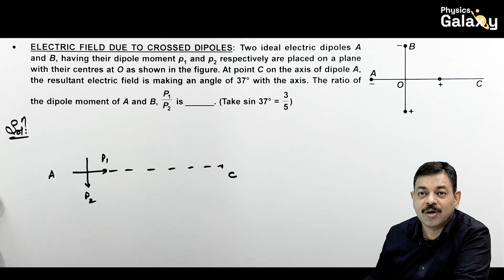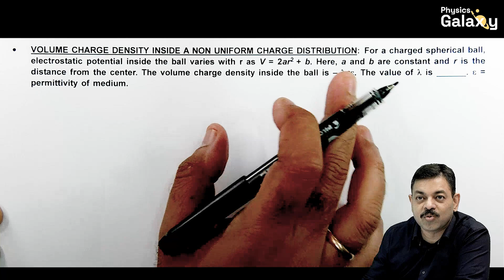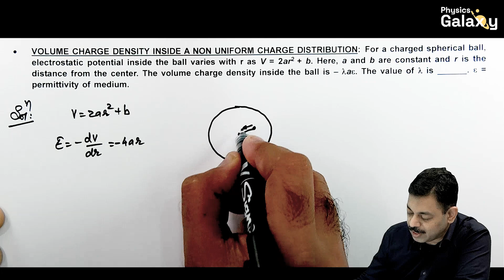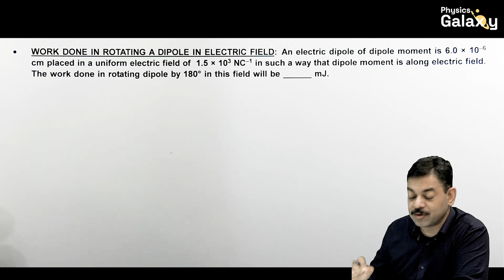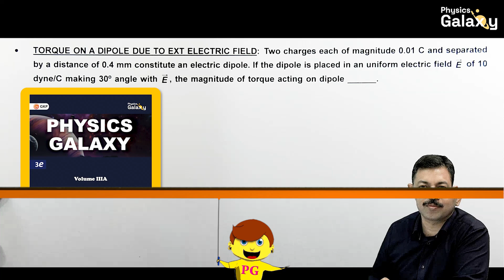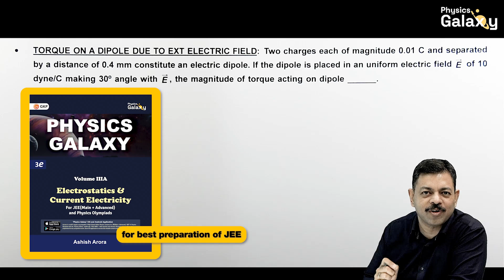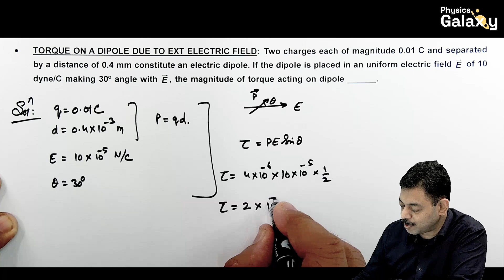Electric Potential & Dipole Part 4 | AOP for JEE & NEET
This Video of AOP series covers below cases on Applications of Physics by Ashish Arora Sir -

00:00 Electric field due to crossed dipoles
02:05 Volume charge density inside a non uniform charge distribution
04:17 Ad integration
04:35 Work done in rotating a dipole in electric field
05:56 Torque on a dipole due to ext electric field

Daily online test series for JEE Main & Advanced 2024, join ICXONLINE

Books for JEE Main & Advanced Preparation :
Get PG chapter wise solution book of JEE Advanced.
Book of 700+ advance illustrations.
Book for JEE Main PYQs with comprehensive solutions.